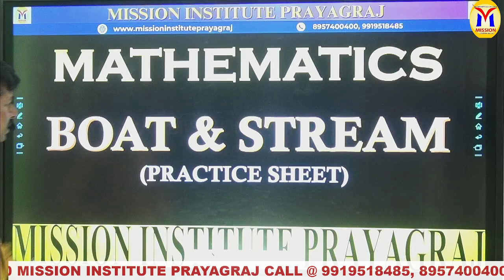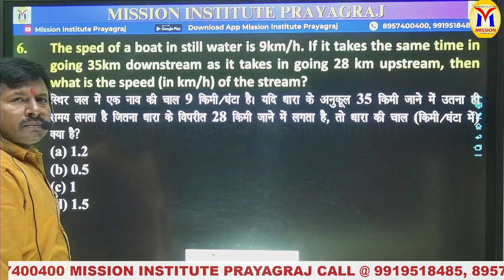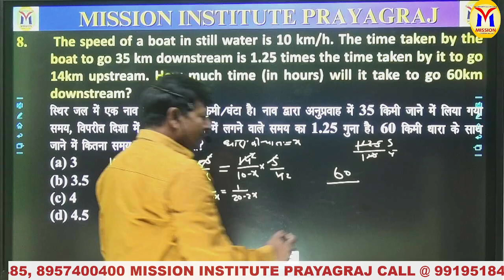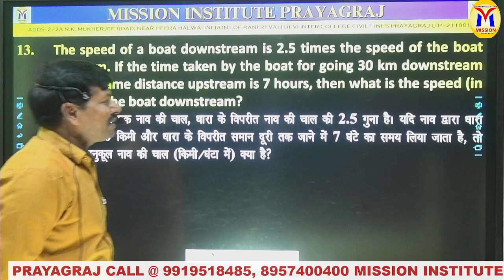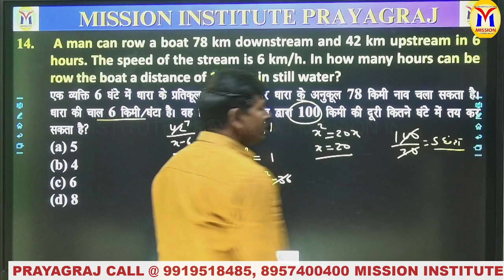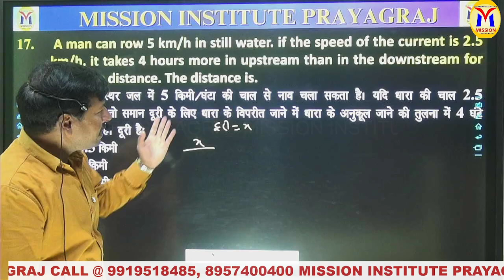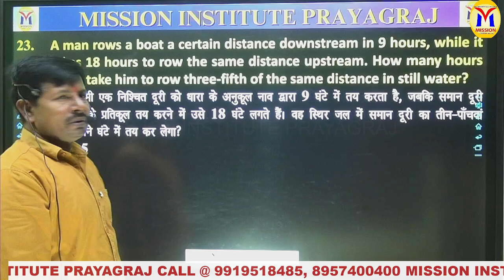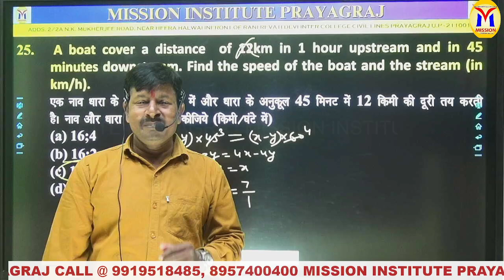BOAT & STREAM LEC-2 MATHS FOR UPSI SSC CGL UPP BY PRADEEP SIR| Mission Institute Prayagraj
Titile
ADDRESS:
21/5B MUIR ROAD,
ABOUT US:)

Jai Hind
Best Wishes.